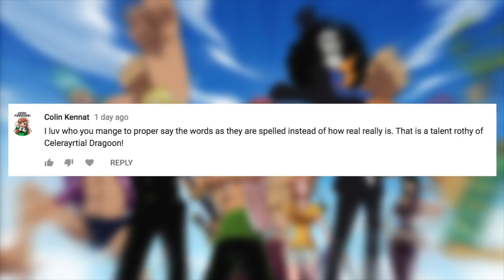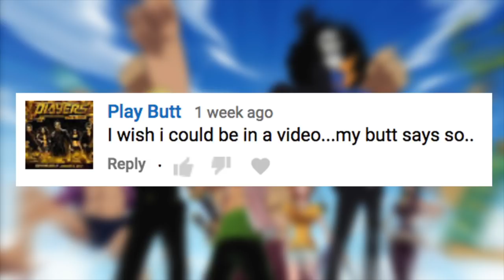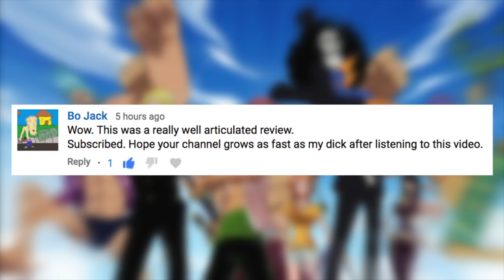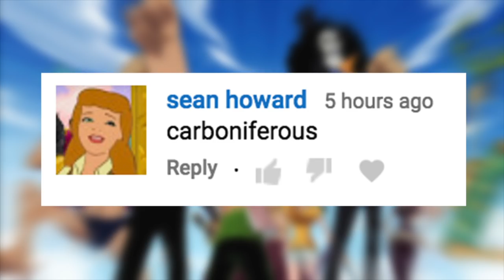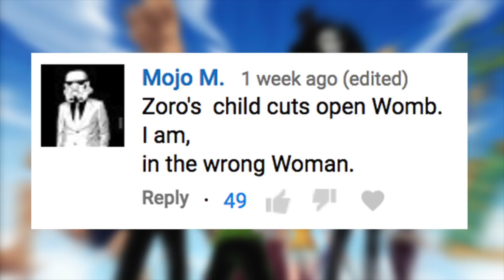Best Channel Comments 11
The Grand Line Review takes you through a ELEVENTH edition of more wonderful channel comments!